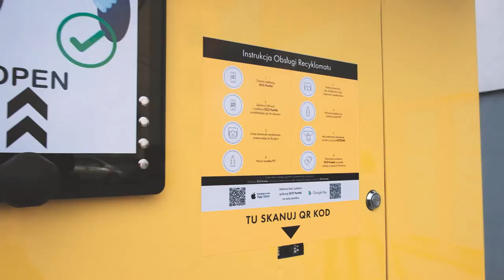RECYKLOMAT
Zobaczcie jak działa...